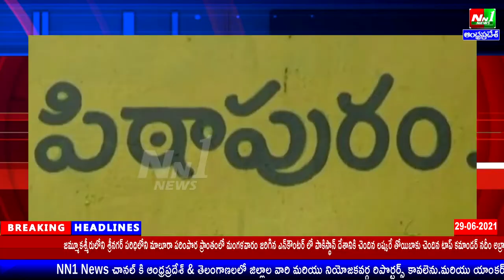పిఠాపురం,కరోనా బాధితులను తక్షణమే అన్ని విధాలుగా ఆదుకోవాలని పిఠాపురం మాజీ ఎమ్మెల్యే వర్మ డిమాండ్.